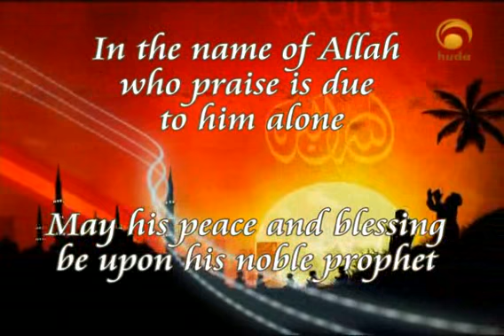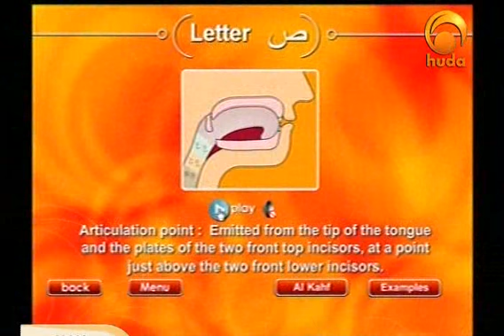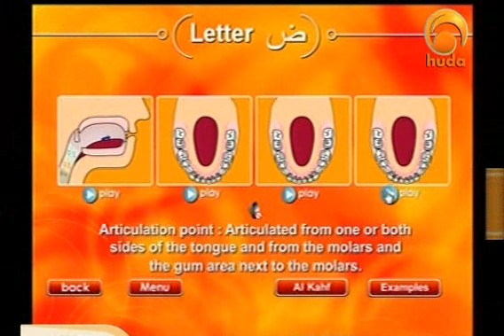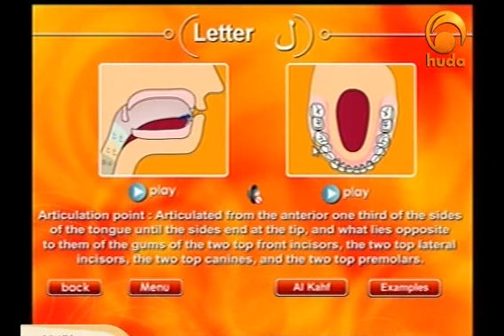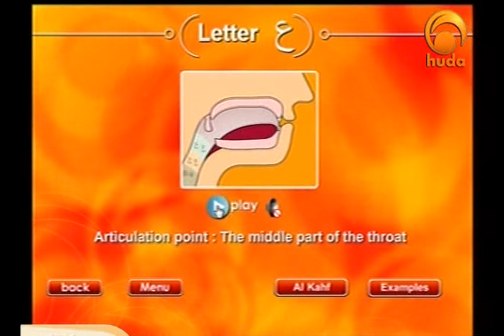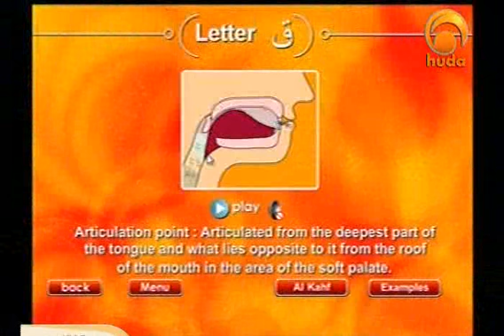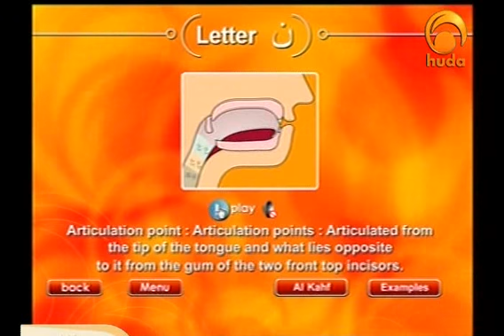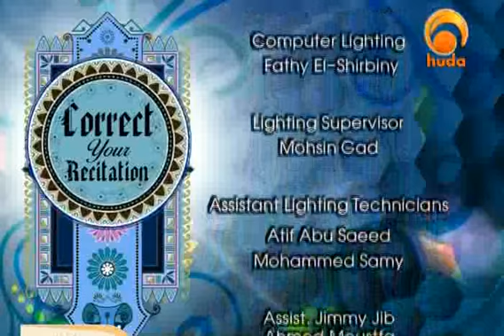4-Correct your Recitation with Muhammad Salah